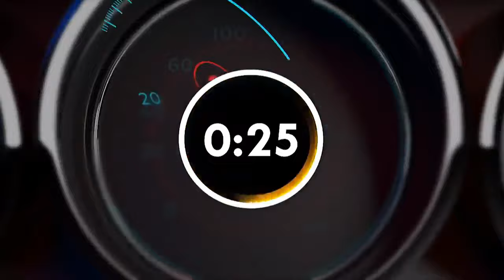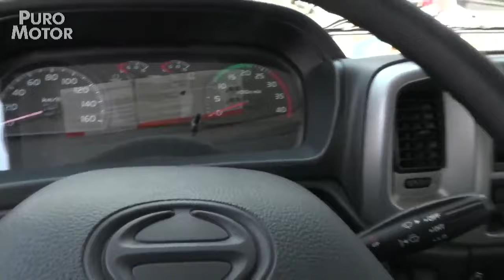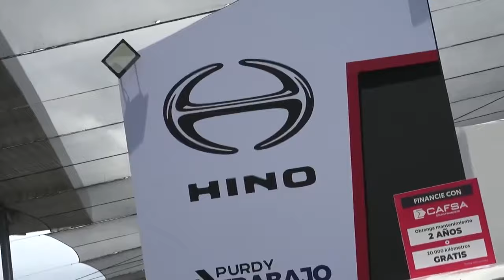HINO EXPOMOVIL 2023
Junto a Grupo Purdy conocemos lo que nos ofrece HINO en vehículos de trabajo.